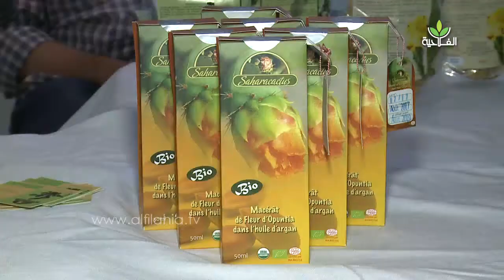الداخلة FAID : مطالب حول إعادة النظر في اختيار توقيت فتح واغلاق المعرض بحيث يراعي خوصيات المدينة